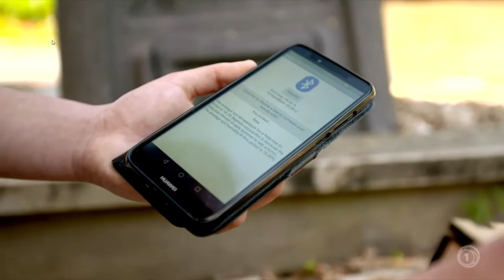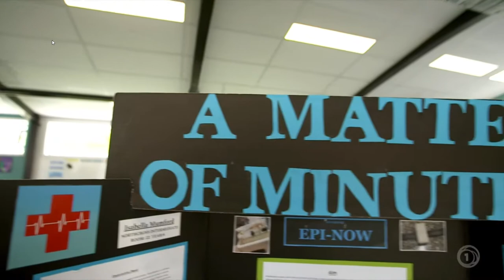Northcross Intermediate rocket science interview by Seven Sharp TVNZ 1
Summer Baily, Isabella Mumford, Casey Richardson-Mould, and Angelina Yang